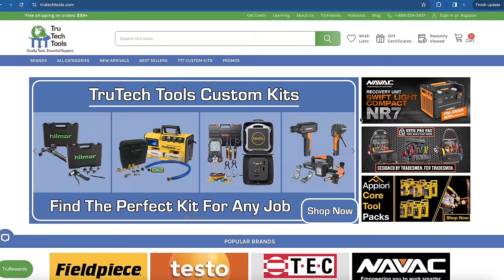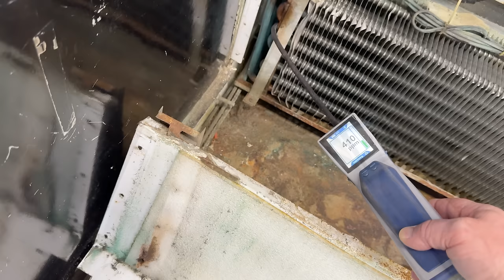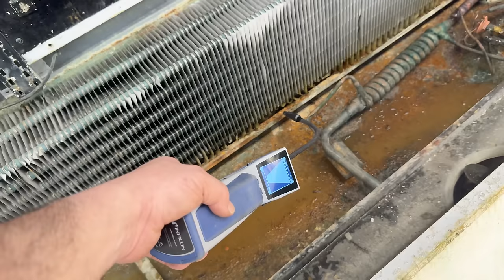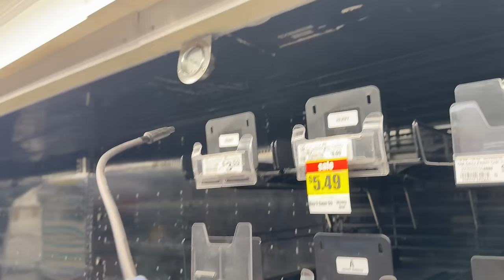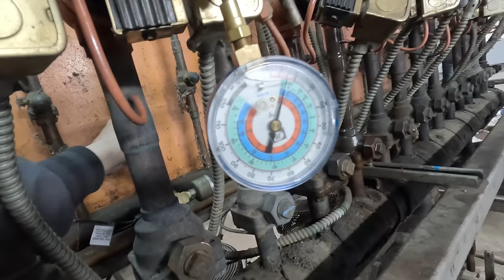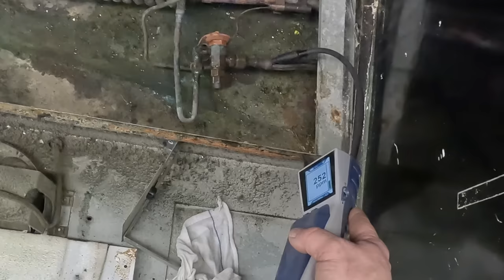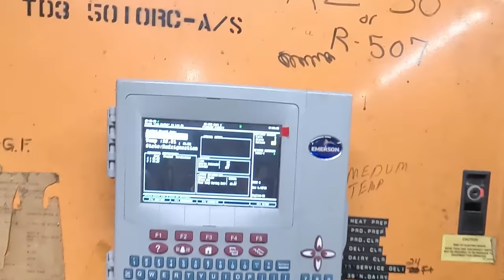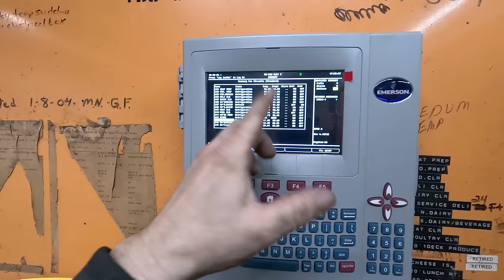Ready To Give Up & Quit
I'm back to fix the refrigerant leak I found in my earlier video "Saturday Emergency" It goes well at the beginning then it all falls apart piece by piece. When it all looks grim you have to remember that you don't become stronger without hard times.

and use the offer code SURVIVAL to save 8% on your total purchase (exclusions may apply)
D-TEK Stratus Detector 13 nt-Leak-Detector-and-Portable-Monitor?aff=

SHORT TOOL LIST BELOW
Fenix PD25R (EDC Light)
Fenix PD35 V3.0 (My Daily Driver)
Polyamide Clip-On Kydex Flashlight Holster for Fenix PD35
MTR Micro 6000 Rosebud Heating Tip
MTT Micro 6000 Flexible Twin Tip
MTF-5 Cap'n Hook Tip
Uniweld 71 Welding Handle Needed For Above Tips
TOPDON TC003 Thermal Imaging Camera, 256x192 IR High Res
5 Gallon Bucket Topper and Organizer